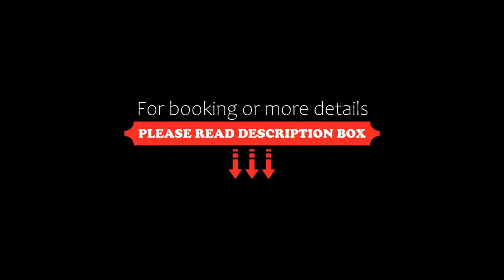Summer House Kings Cross, Sydney, Sydney, Australia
About Property:
You're eligible for a Genius discount at Summer House Kings Cross, Sydney! To save at this property, all you have to do is sign in.
Summer House Backpackers, Sydney offers affordable accommodation with free WiFi, just 1 km from Kings Cross Station and Hyde Park. There are pubs, clubs and restaurants on the doorstep.

Located in Woolloomooloo, the property is less than 5 minutes’ drive from Sydney Opera House and the Royal Botanical Gardens.

This modern hostel has private rooms...
Property Type: Hotel
Address: 153 Forbes Street, Woolloomooloo, Woolloomooloo, 2011 Sydney, Australia
Searching For
1. Summer House Kings Cross - Sydney - Sydney - Australia
2. Summer House Kings Cross - Sydney - Sydney - Australia Address
3. Summer House Kings Cross - Sydney - Sydney - Australia Rooms
4. Summer House Kings Cross - Sydney - Sydney - Australia Amenities
5. Summer House Kings Cross - Sydney - Sydney - Australia Offers and Deals
Audio Credit:
Track Title: Subway Dreams
Artist: Dan Henig